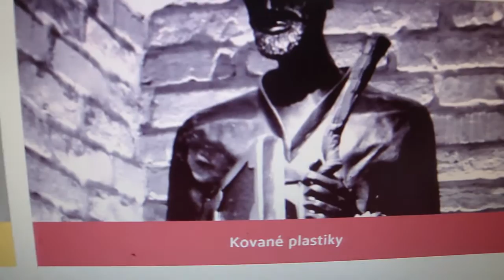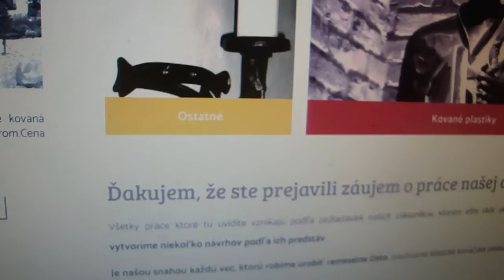Umelecké kováčstvo LOKŠÍK - kovacstvoLOKSIK.sk ... odporúčam a aj podporujem!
Široká ponuka ručne kovaných prác, doplnkov pre Váš dom alebo záhradu.